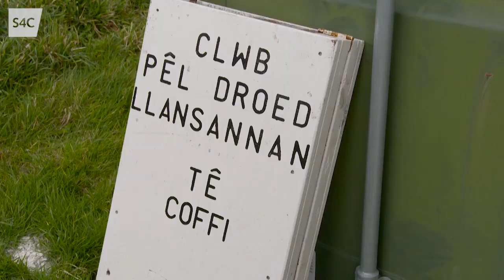"Cefnogi'r llanciau lleol yn y Llan Siro" | CPD Llansannan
Eilir Jones sy'n ein tywys ni o gwmpas y Llan Siro ar ddiwrnod y gêm ddarbi rhwng Llansannan ac Abergele.